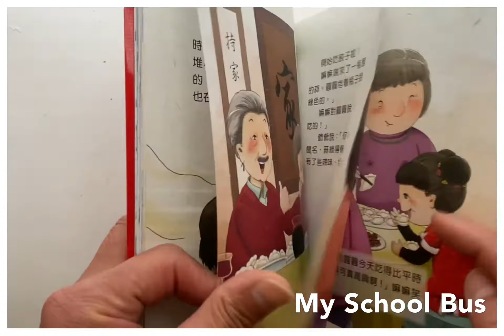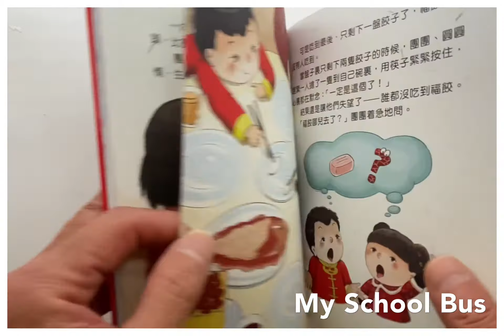兒童繪本團年飯